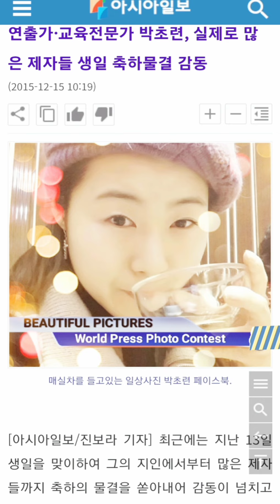2015 생일 축하물결 감동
연출섭외는 팀장님께